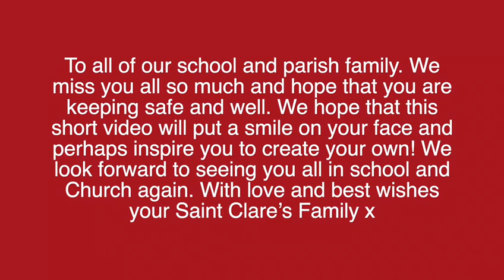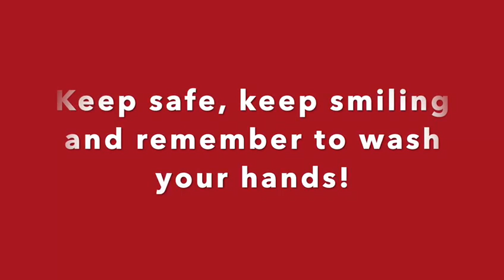Saint Clare's Staff making you smile.